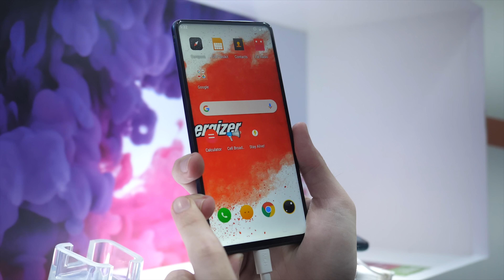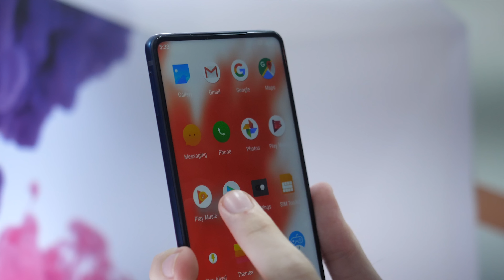Energizer telefony s vyjíždějící kamerkou a doživotní zárukou - MWC 2019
Partnerem zpravodajství z MWC jsou magnetické držáky Icon od Fixed!

Energizer nepředstavil na MWC jen telefon s obří 18000mAh baterkou. Ukázal nám také desítky dalších telefonů, z nichž nejzajímavější jsou určitě ty bezrámečkové s motorizovanou vyjíždějící kamerkou. Stačí ovšem moderní konstrukce, abychom mohli označit nové modely za dobré telefony?